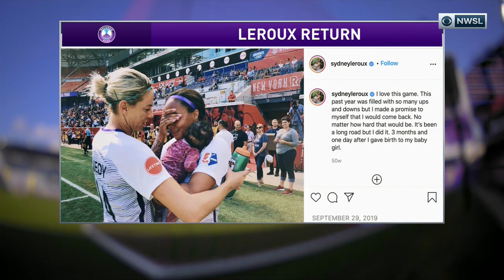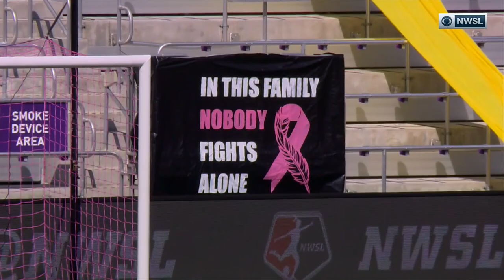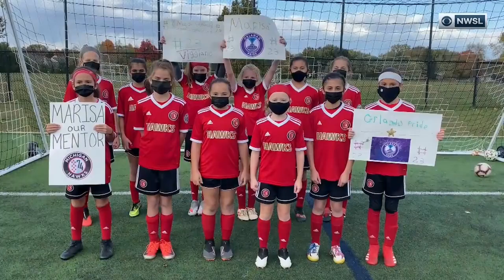NWSL Fall Series: Orlando Pride vs. North Carolina Courage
North Carolina needs a win to clinch 3rd Place for the Verizon Community Shield with Portland and Houston both locked in as the Top 2 Finishers in the Fall Series as they take on the Orlando Pride for the second time in the Fall Series after a scoreless draw in the last meeting between both clubs. What will happen this time? Anything can happen in these 90 minutes!!

Exploria Stadium
Orlando, FL

Commentators:
Jenn Hildreth
Lori Lindsey
Marisa Pilla